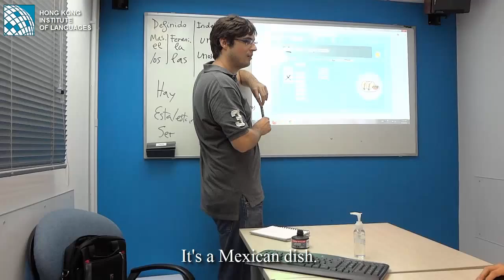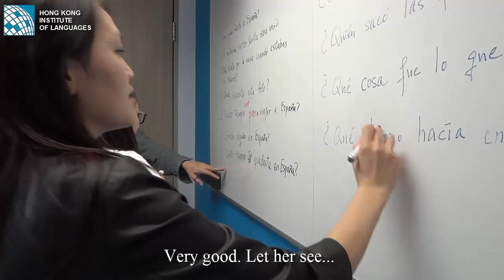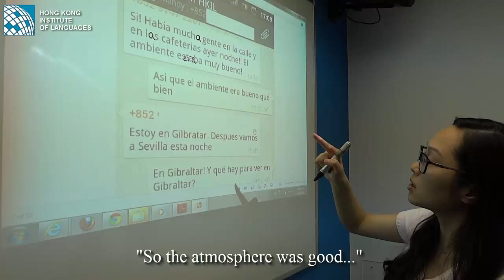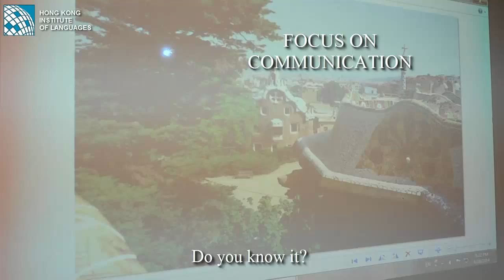Spanish classes at HKIL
Spanish classes (Beginners and Intermediate level) at
Hong Kong Institute of Languages
6/F Wellington Plaza
56-58 Wellington Street
Central, Hong Kong